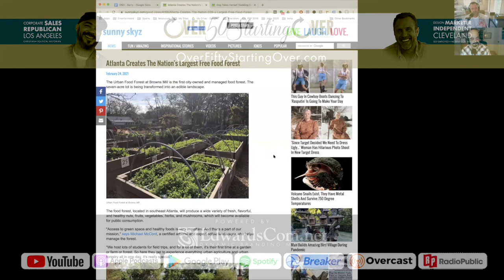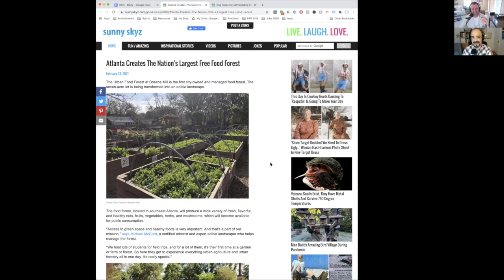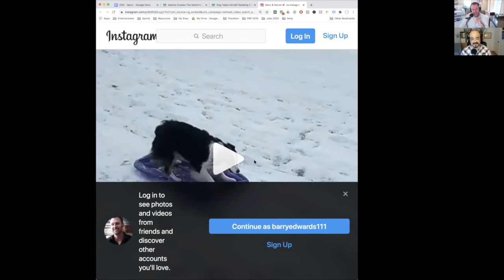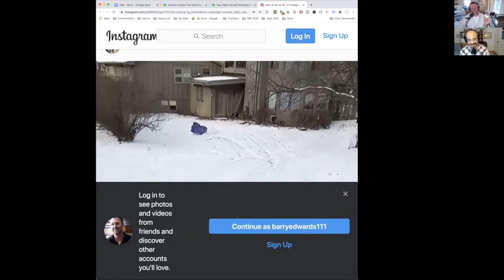O5O 3.18: A little bit of everything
Barry Edwards and Merle Garrison discuss...
A day early on the show - Barry going on vaca! Dealing with what comes with that during this time.
Cars: Leasing vs buying. Self-driving cars with that new car smell.

Facebook "bullying" of Australia just handed its critics in Washington a lot more ammunition. Pledges to invest $1 billion in news.

HEATED debate on election voter fraud from both sides.

Atlanta Creates The Nation's Largest Free Food Forest
Dog Takes Herself Sledding Down A Huge Hil